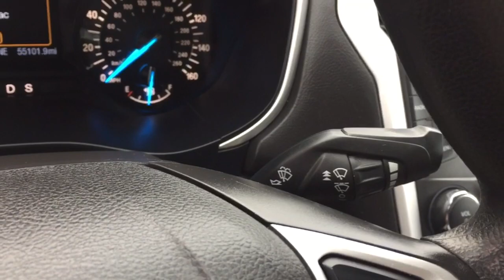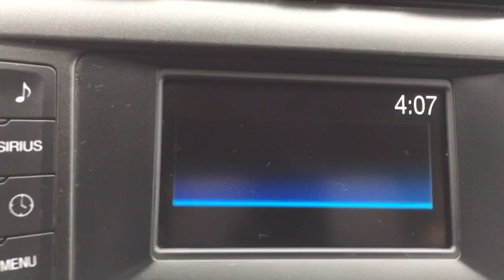2016 Ford Fusion Chesaning, Flint, Owosso, Saginaw, Lansing, MI 23100842P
Used 2016 Ford Fusion available in Chesaning, Michigan at Garber Chevrolet Buick of Chesaning. Servicing the Flint, Owosso, Saginaw, Lansing, MI area.

12709 W. Brady Rd

Clean CARFAX. Bluetooth, 17 Painted Aluminum Wheels, Cloth Front Bucket Seats, Exterior Parking Camera Rear, Heated door mirrors, Remote keyless entry, Speed-Sensitive Wipers, Turn signal indicator mirrors.brbrGray 2016 Ford Fusion SE FWDbrbrOdometer is 32363 miles below market average! 22/34 City/Highway MPGbrbrbrAwards:br  * 2016 KBB.com 10 Best Sedans Under $25,000   * 2016 KBB.com Brand Image Awards